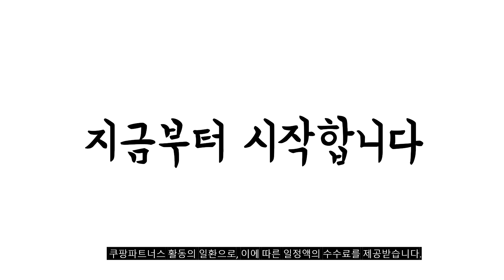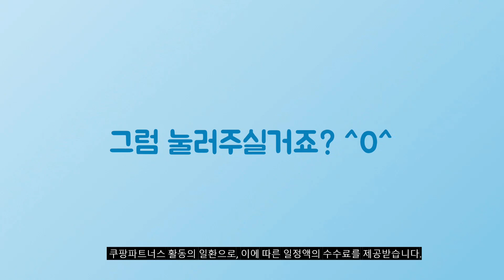2023년 나에게 맞는 여성등산화 추천순위 TOP10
❤️❤️❤️ 여성등산화 구매 가격 평점 리뷰 정리해 봤어요! ❤️❤️❤️
[00:06]
10위. 비엔트 하이탑 등산화 VVA 999840 [27,790원]

[00:11]
9위. 마나슬루 여성용 퍼포먼스 다이얼 트레킹화 [35,900원]

[00:17]
8위. 컬럼비아 여성용 트레일스톰 픽 미드 등산화 [64,760원]

[00:22]
7위. FASEN 다이얼등산화 남성용 여성용 트레킹화 통풍 아웃도어 [39,800원]

[00:28]
6위. 블랙야크 트레킹화 남성 여성 경량 다이얼 키높이 [95,400원]

[00:33]
5위. 커플 등산화 여성 다이얼 경등산화 남성 중등산화 [42,800원]

[00:39]
4위. K2 다이얼 안전화 베이지 K2-67S 1세트 [75,110원]

[00:44]
3위. 컬럼비아 여성용 뉴튼릿지 플러스 등산화 [85,000원]

[00:50]
2위. ANYOU 남성용 등산화 트레킹화 방한 트레킹화 발목 [37,500원]

[00:55]
1위. 네파 40%세일 남여공용 고어텍스 완전 방수와 듀얼보아로 [98,670원]